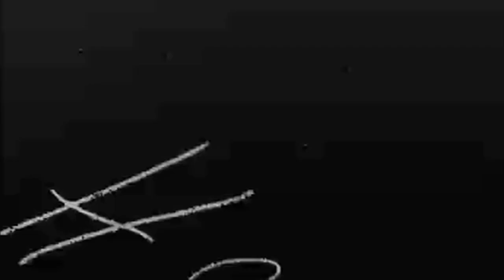LSU vs. Florida 2011 Trailer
Highlights from the Tigers' first five games of the season leading up to the showdown in Tiger Stadium between LSU and the Florida Gators on Saturday October 8th.

See more player highlights, hype videos, game highlights and more at LESMILES.NET